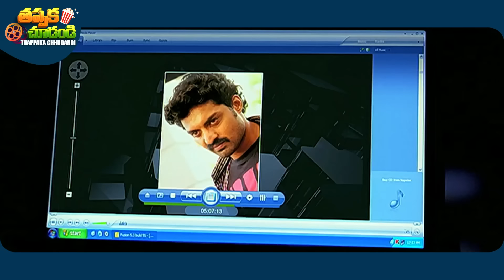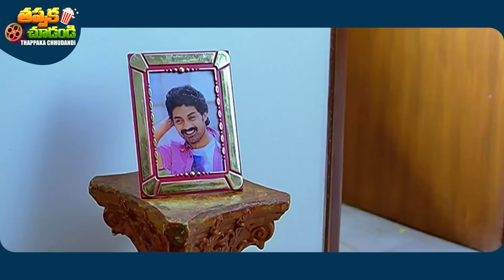Kalyan Ram And Chandra Mohan Telugu Movie Scene